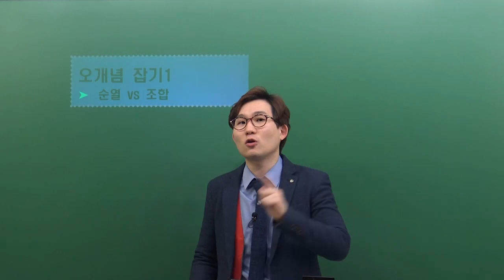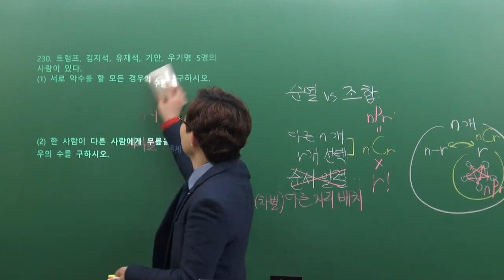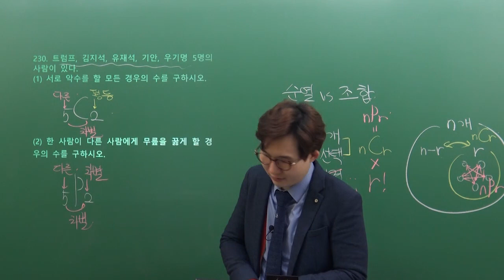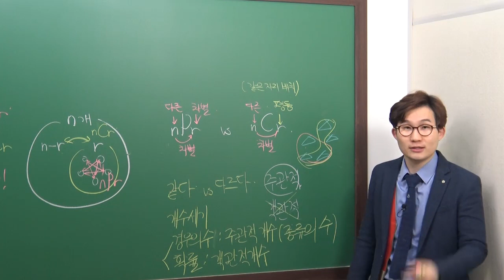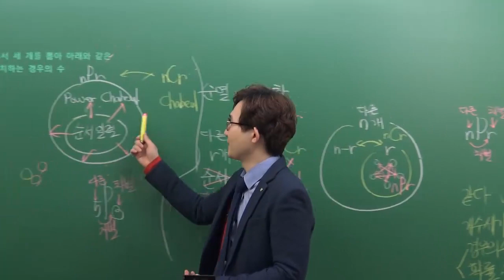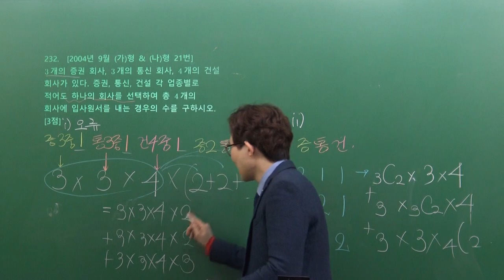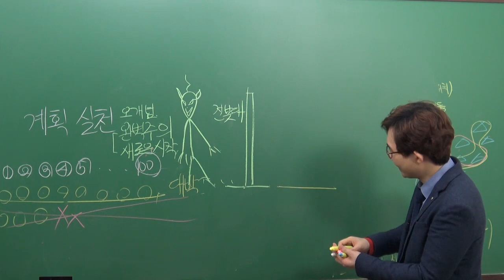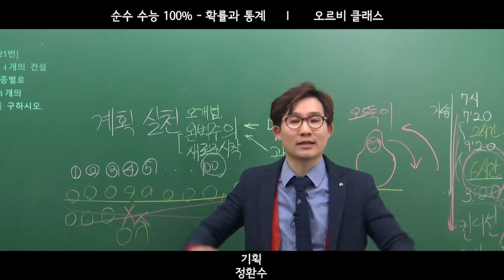[오르비 클래스] 1강 경우 수 (1) 오개념 잡기1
수능 문제가 아닌 건 모두 빠지고
수능 문제인 건 단 하나도 빠지지 않은
국내 유일 순수 100% 수능 교재!

어떤 스킬,도구들이 실제 수능에서 사용됐고, 안 됐는지
낱낱이 파해쳐 줄게!